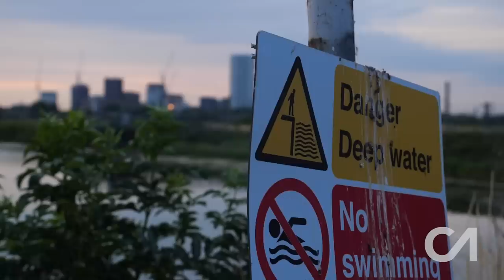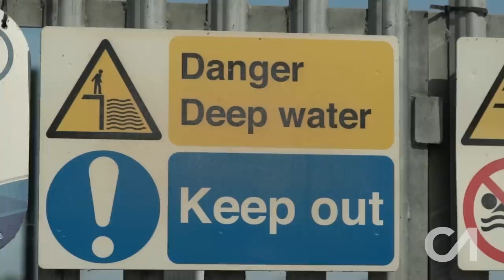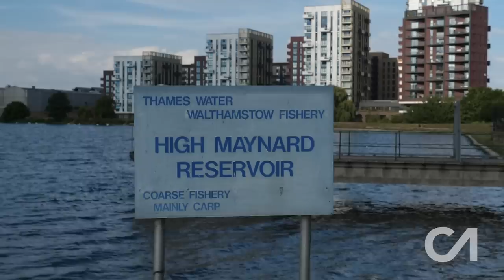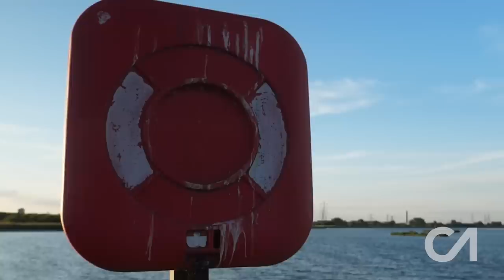ALAN BLAIR | THE WALTHAMSTOW CHALLENGE!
For the main feature this month Alan Blair & myself take on a MASSIVE challenge... to catch one from as many venues as we could on the mega Walthamstow complex.. in just 48 hours! A tall order on the best of days but even taller in the crazy heat we've been experiencing lately.

Also featuring the legend that is Ritchie Mcdonald sharing some of his Carping Calamities from over the years.

Jamie Clossick features in our 'Confessions of a Carper' with a close call when fishing a 'guesting lake'

I've also included a couple of '90's vs Modern Day' features to put a smile on your faces!

If you enjoy this channel please consider a small contribution to help keep Carp Angle on YouTube for all to enjoy.